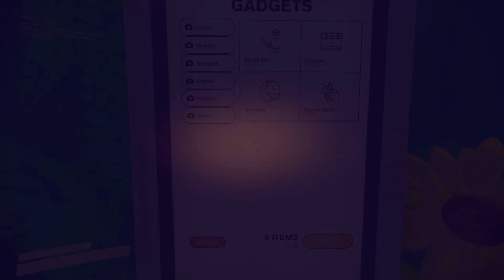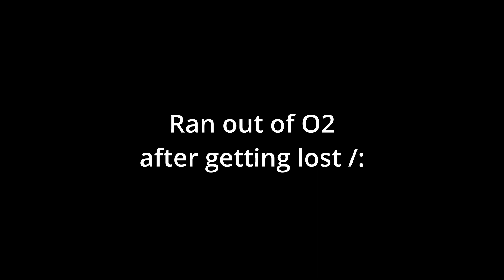CONTENT WARNING!!!! trying to go viral on Spooktube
Checking out a new coop horror game on steam called Content warning!

Sometimes I stream here on Youtube!